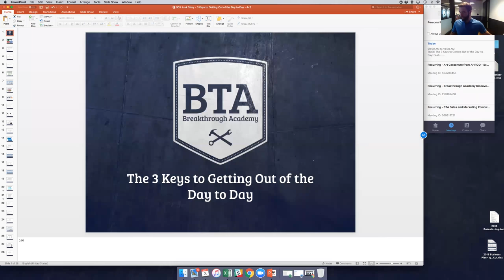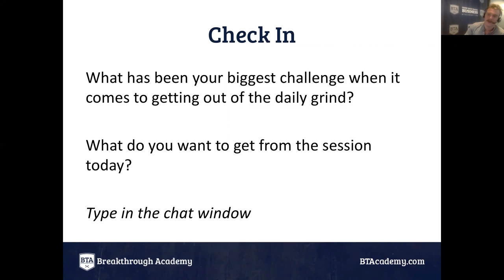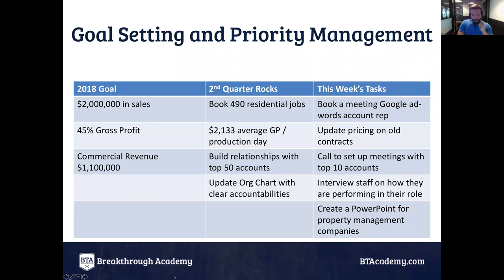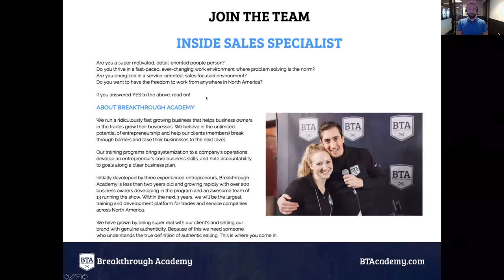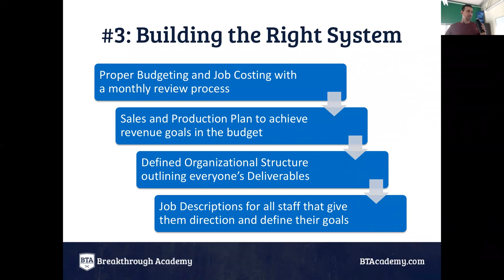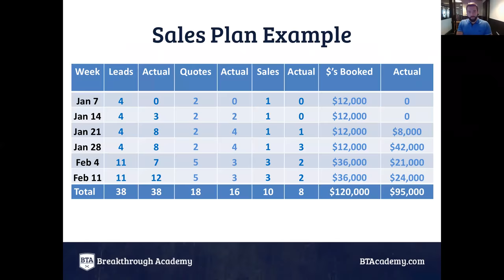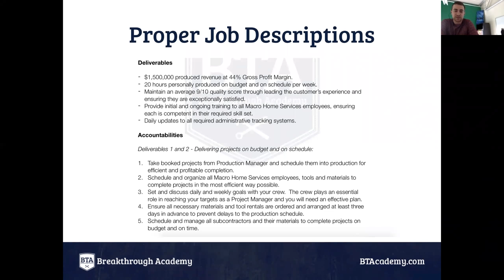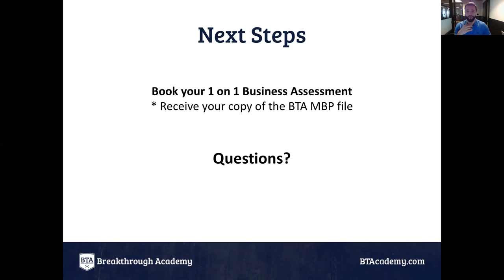The 3 Keys to Getting Out of the Day-to-Day with 505 Junk | BTA Webinars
Most contractors are experts in their field but often lack the guidance and systems required to get themselves out of the day-to-day and into a more strategic role so they can grow their business to its full potential.

In this workshop, we will provide 3 solutions to the biggest challenges contractors have when growing their business. You will leave with the tools and insights to develop a highly effective organization, to include:
- A proven system for recruiting the top talent in your industry
- Set processes to track your numbers on every job and predict how much profit you will make this year
- The unusual planning methodology that will focus your staff’s goals towards one common objective

Date hosted: May 3, 2018

Interested in working with us? Let's chat